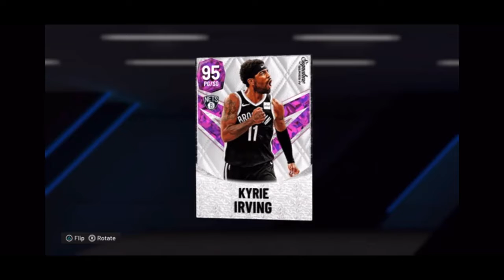Pink Diamond Kyrie Irving Gameplay NBA 2k22 Myteam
We got a good one for you guys so hope you enjoy